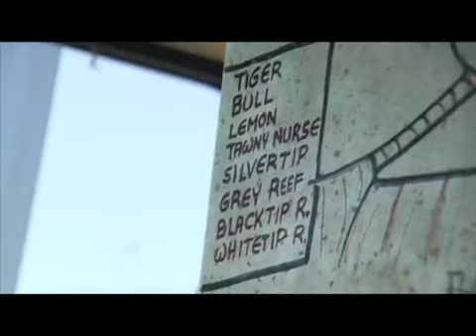Beqa Adventure Divers (Fiji)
Beqa Lagoon Resort offers guests the chance to dive and enjoy true Fijian hospitality away from the crowds on a secluded island. No additional flights are needed within Fiji! Beqa Island (pronounced Benga) is surrounded by the vast Beqa Lagoon, located just 8 km (5 miles) south off the main island of Viti Levu. From Nadi International Airport it's a scenic 2.5 hour coastal drive followed by a 1 hour private boat ride from Pacific Harbour directly to the resort beach.